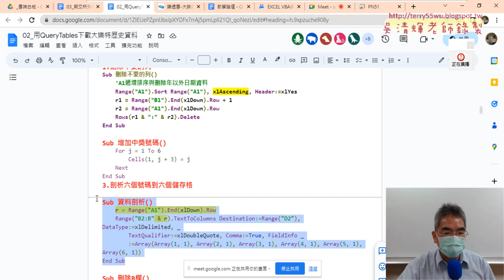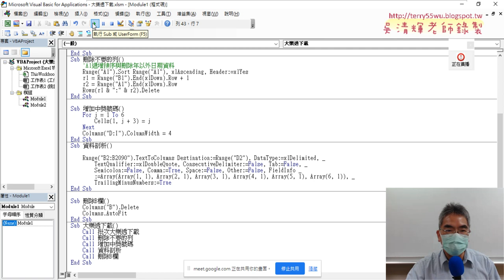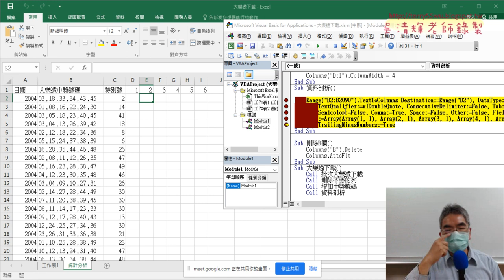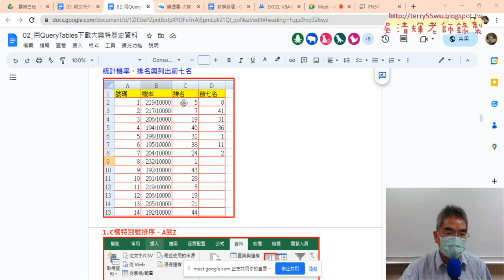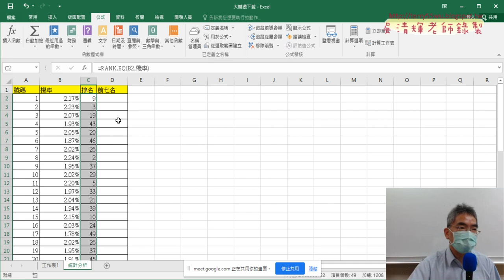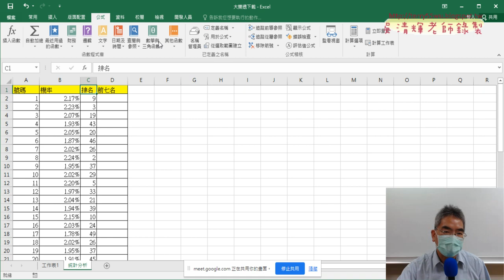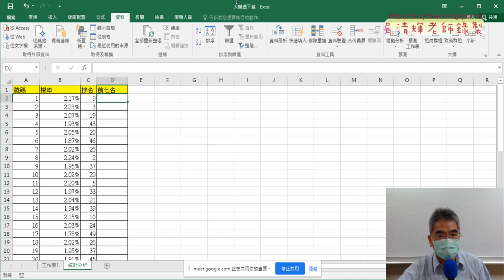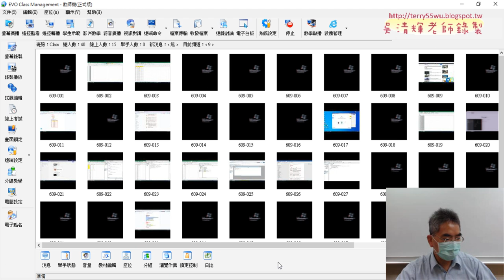03 計算機率與用RANKEQ排名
上課內容：
01_重點複習大樂透與期交所外匯POST說明
02_大樂透下載重點提示與計算中獎機率
03_計算機率與用RANKEQ排名
04_大樂透輸出公式與格式化底色
05_將格式化改為列出前七名
06_按照名次排名與解決衍生問題
07_期交所外幣匯率歷史與POST抓取資料

1.始業式30分鐘、EXCEL VBA網路爬蟲總整理
2.以EXCEL匯入資料抓取開放資料
3.用QueryTables下載大樂特歷史資料
4.外幣匯率歷史與繪製折線圖與POST抓取資料
5.用HtmlFile物件

課程理念:
提高工作效率：自然不用加班、工作更愜意
培養VBA程式專業技能：增加職場升遷或轉職籌碼
課程目標：基礎
1.熟悉EXCEL內建各類別250幾個函數(理解代替死背)
2.從函數到VBA設計(Sub)與自訂函數(Function)
3.錄製巨集與編修VBA程式
4.學會VBA的重要使用技巧(變數、迴圈與邏輯)
5.學會VBA表單設計與將EXCEL當資料庫
6.學會快速下載網頁資料(巨集錄製、迴圈、邏輯)
進階
7.使用EXCEL擷取網路資料功能並錄製巨集與修改
8.使用QueryTables、 Querys、IE物件與XMLHttp物件
10. EXCEL VBA與Python程式協同應用

吳老師 2023/5/11